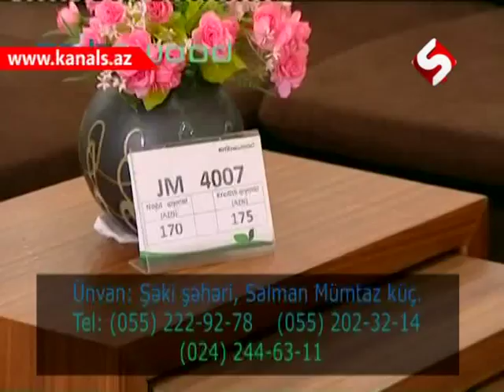ZIQ SAQ ANAR